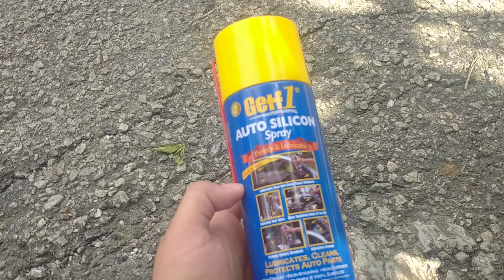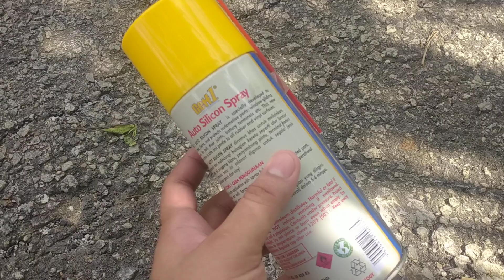Cermin kereta tak boleh turun naik? tersekat? Ini solusinya!!